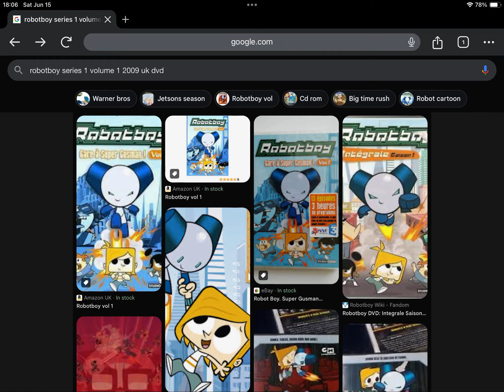Happy Golden Anniversary to Robotboy Series 1 Volume 1 (2009)?